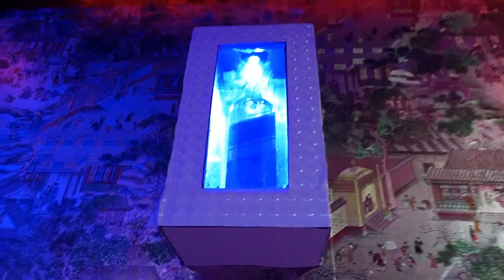Sam Sammy--Mara Na (Official Music Video HD)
Luo Reggea Music